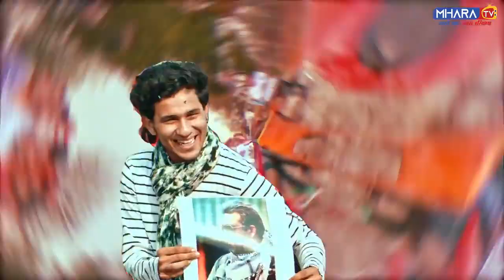Sanjay Dutt Ka Fan || Amit Dhull || Sonika Singh || New Haryanvi Songs Haryanavi 2020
Sanjay Dutt Ka Fan (Full Video) a New Haryanvi Songs Haryanavi 2020. Sanjay Dutt Ka Fan Song starring cast with Amit Dhull
Sanjay Dutt Ka Fan Hard Vibration Remix Ft Ajay Poria

Song _ Sanjay Dutt Ka Fan Ver _ Remix Remixer _ Ajay Poria Singer _ Amit Dhull Music _ Gr Music Lyrics _ Amit Dhull Original ...

NEW

For you

￼1:10:15

New Hot Hollywood Dubbed Movie in Hindi HD Blue Film

1 week ago

8,520,540 views

Bhabhi ki Blue Film Full video - The Night Mistake Hollywood Dubbed Movie in ...

￼3:47

8 Parche | Baani Sandhu | Gur Sidhu | Gurneet Dosanjh | New Punjabi Song 2019 | White Hill Music

7 months ago

264,863,897 views

White Hill Music presents 8 Parche by Baani Sandhu Credits : Song : 8 Parche Singer : Baani Sandhu Featuring : Gur Sidhu ...

￼4:47

Dildari Official Video | A Jay Ft. Arishfa Khan & Lucky Dancer | Sundeep G | Latest Hindi Songs 2020

Pulse Music India

6 days ago

3,632,625 views

Pulse Music India is presenting our exclusive official music video of first romantic song 'DILDARI' with a sequel real love story.

NEW

 Language: English

Location: India

Restricted Mode: Off

 History Help

About

Press

Copyright

Creators

Advertise

Developers

Terms

Privacy

Pol